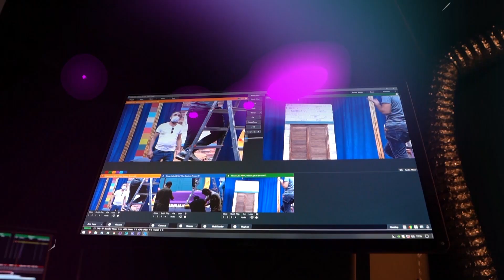JIXWEBERIYÊ ( JÊPIRSÎN ) - HINEK HENEK BEŞA 5